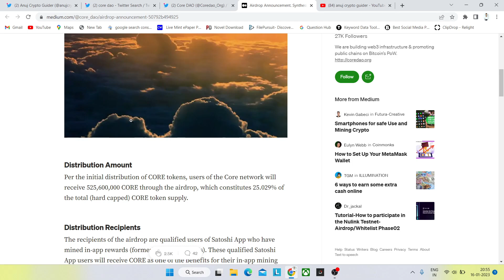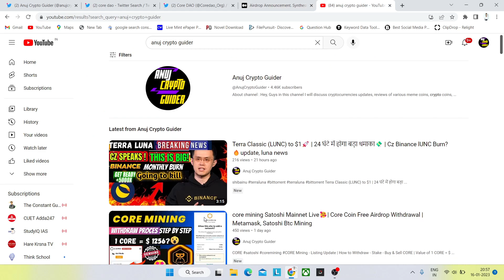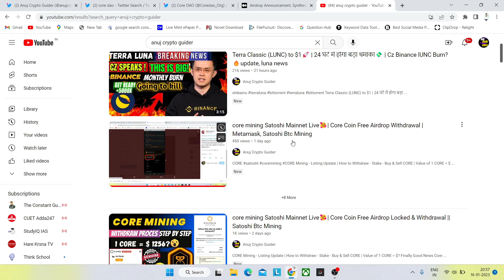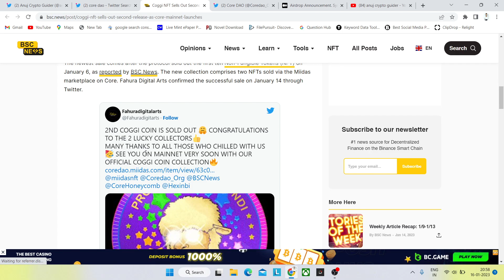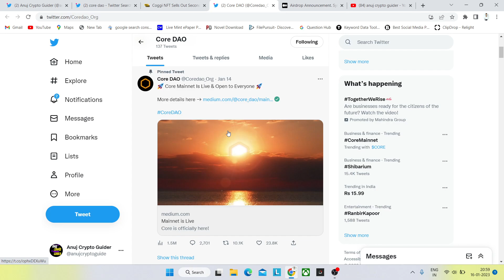core mining Satoshi Mainnet Live🥰| Core Coin Free Airdrop Locked & Withdrawal || Satoshi Btc Mining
CORE Mining - Listing Update | How to Withdraw - Stake - Buy & Sell CORE | Value of 1 CORE = $?

Finally Good News Core Mainnet Launched 🥰 Satoshi Btcs Core New Update | Core Mining Mainnet News
Core Mining Satoshi New Update/Core Mining New Update/Satoshi Btcs Launch Date/satoshi

Satoshi Exchange Listing || Satoshi New Update | Core DAO Trending | SatoshiCore New Update

satoshi core coin price/satoshi new update/core mining new update/satoshi btc mining/satoshi

core coin mainnet launch date
btcs mining
core dao

Btcs Satoshi New Update/Btcs Mining With Earn Free Daily Bitcoin/Btcs new update today
Satoshi App price prediction
satoshi BTCs new update
satoshi core mining aap new update
satoshi Core mining news
Core coin price
BTCs price
satoshi App price
1core price
BTCs price new update

btcs santoshi good news.
btcs santoshi new update.
btcs new update.
btcs santoshi new update in hindi.
btcs santoshi new update today.
btcs mining santoshi.
btcs mining santoshi price prediction.
btcs price prediction.
btcs Satoshi price prediction in hindi.
btcs santoshi price prediction.
Btcs Mining Airdrop.
btcs free mining airdrop.
btc vs Btcs.
Bitcoin Vs Btcs.
free airdrop today.
Bitcoin airdrop.
best crypto airdrop.
Crypto mining kaise kare.
crypto mining se paise kaise kamaye.
btcs free airdrop ki puri jankari.
btcs app se paise kaise kamaye.
btcs airdrop kaise join Karen.
btcs me mining kaise kare.
btcs review in hindi.
btcs review.
Bitcoin se best crypto.
btcs mining santoshi.
btcs price prediction.
Btcs Mining Airdrop.
btc vs Btcs.
Bitcoin Vs Btcs.
best crypto airdrop.
btcs testnet update

howtominebtc
howtominebtcinphone
howtominebitcoininphone
howtominebitcoininmobile
howtominesatoshiinphone
howtominesatoshiinmobile
crypto cryptocurrency
cryptomarket
cryptocurrencymarket
cryptoupdate
cryptocurrencyupdate
satoshi Mainnet Launch Update
Satoshi Exchange Listing

is btcs mining stopped, why btcs mining get stopped, sunil phour, btcs, satoshi app, satoshi mining app today update, satoshi app update today,